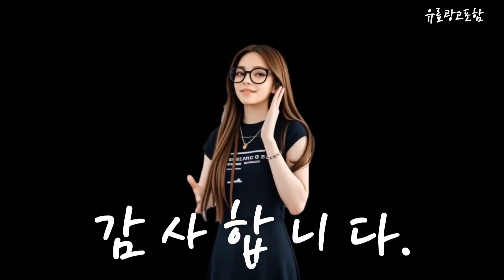레츠퀸차이슨드라이기 Top10!! 요즘 인기있는 레츠퀸차이슨드라이기 구매 가격 평점 후기 비교 총정리!!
❤️❤️❤️ 요즘 인기있는 레츠퀸차이슨드라이기 구매 가격 평점 후기 비교 총정리해 보았어요!! ❤️❤️❤️

[00:06]
10위. 레츠퀸 오브제 초경량 드라이기 A300 1300W 화이트 [46,040원]

[00:11]
9위. 윈세프 헤어드라이기 WTH-2010B 호텔드라이어 숙박업 가정용 원룸 [39,800원]

[00:17]
8위. 레츠퀸 오브제 초경량 드라이기 A300 1300W 핑크 [46,040원]

[00:23]
7위. 레츠퀸 A100 파스텔 헤어드라이기 오브제 민트 [40,900원]

[00:28]
6위. 독일 루센 접이식 헤어 드라이기 펄 코팅 [13,800원]

[00:34]
5위. 해피플러스 슈퍼스톰 헤어 드라이기 BY-596 1800W [21,950원]

[00:40]
4위. 레츠퀸 접이식 드라이기 Z150 1300W 다크그레이 [51,900원]

[00:45]
3위. SAMSEA 파워풍량 전문가용 이온 헤어 드라이어 2100W [35,900원]

[00:51]
2위. 레츠퀸 차이슨 헤어 드라이기 미니 휴대용 드라이어 [39,900원]

[00:57]
1위. 레츠퀸 전문가용 헤어 드라이기 A100 1300W 다크그레이 [39,900원]